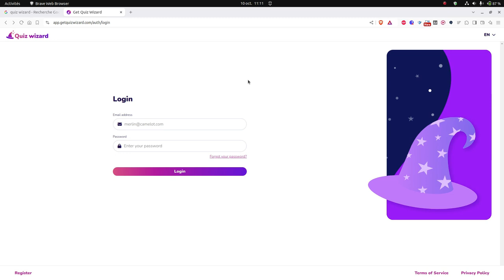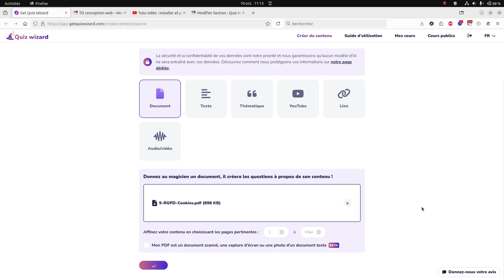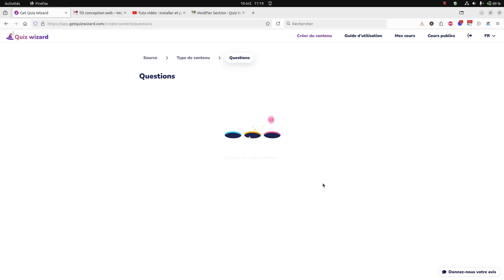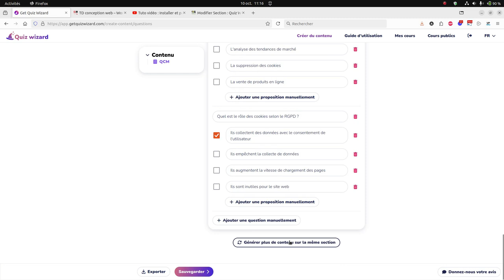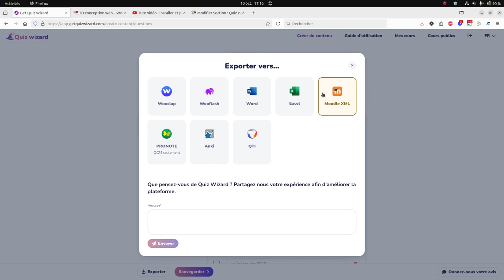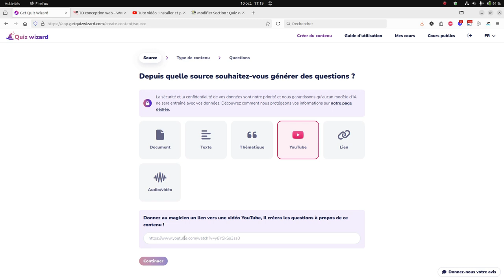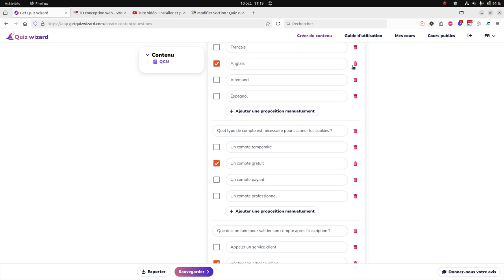Tuto vidéo : Utiliser Quiz Wizard pour générer des Tests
Points à retenir :
- Créer un contenu à partir d'un cours en PDF
- Créer un contenu à partir d'une vidéo Youtube
- Vérifier les questions
- Exporter au format XML Moodle